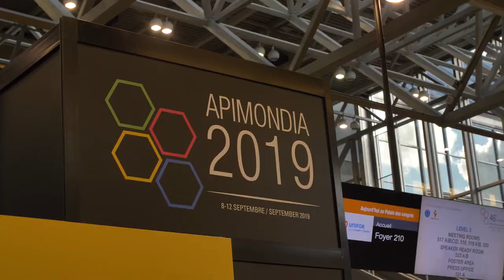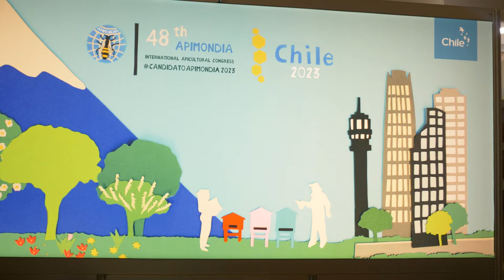Chile won the bid for Apimondia 2023 - Apicultura en Chile - abejas Apis mellifera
Chile did an excellent job in its bid to be the host of Apimondia 2023. Congratulations Chile I hope you the best. And I can't wait to visit Chile in 2023.

Some products I recommend about beekeeping and photography.
It does not cost anything extra to you using them. So I appreciate if you can use them to purchase any of these products. That helps to keep this channel running. Thanks!